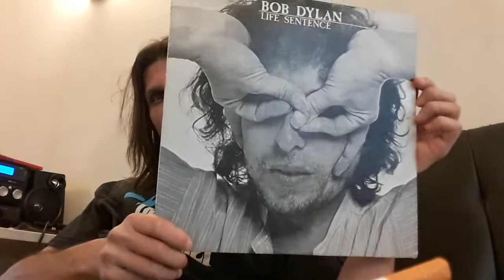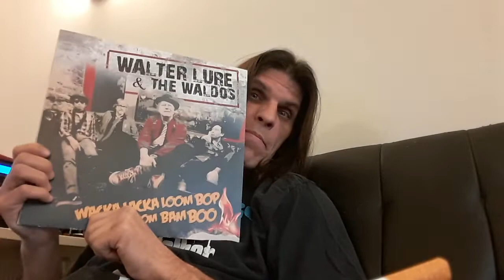In Praise Of Pinwheel!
VC video